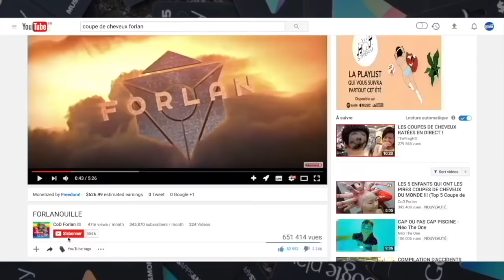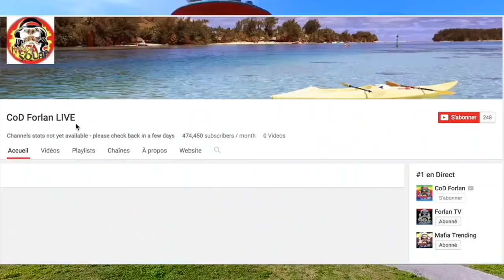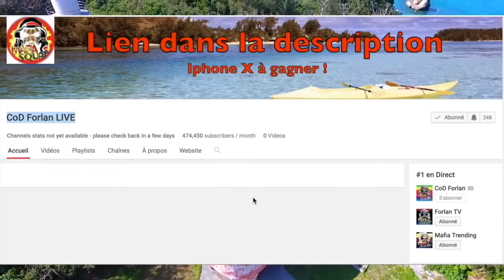J'ai trouvé une chambre secrète dans mon jardin...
J'ai trouvé une pièce secrète dans ma nouvelle maison...Certaines personnes décident d'acheter une maison qui a déjà été construite pour pouvoir directement emménager dans celle ci...Mais quand ils découvrent que les anciens propriétaires ont laissé derrière eux une chambre secrète, c'est la surprise totale !

[Edit 22/01/2022 : Jeu Concours expiré, toute participation sera invalidée]

🎮 LIKE & PARTAGE CETTE VIDÉO POUR DEVENIR UN MAFIEUX !
DÉROULE CETTE DESCRIPTION !!!

INFOS

Aujourd'hui les amis on se retrouve pour une vidéo assez sympathique et agréable à regarder : Une réaction à une compilation de personnes qui ont trouvé des chambres secrètes dans leur nouvelle maison !

Je vous invite à LIKER, COMMENTER & PARTAGER la vidéo si tu veux devenir un Mafieux fidèle !

DEVENIR UN MEMBRE DE LA MAFIA SQUAD

🎮 Si tu veux devenir un VRAI membre de la Mafia Squad, mets notre logo sur tes comptes Twitter, Youtube et Twitch le lien du téléchargement se trouve ici :

Allez portez vous bien les Mafieux, ciao tout le monde!

Musique d'intro : G rex shut up :)